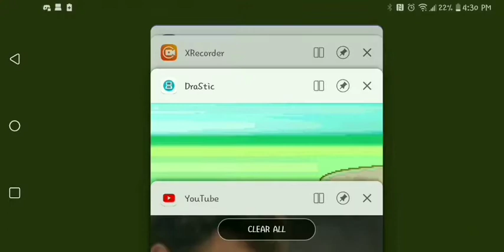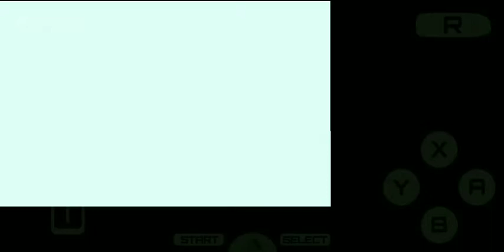Pokémon heartgold ep. 5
the original video was 59 or 58 minutes long whatever I feel like I drank 50 pounds of vodka and I'm now feeling the after affects